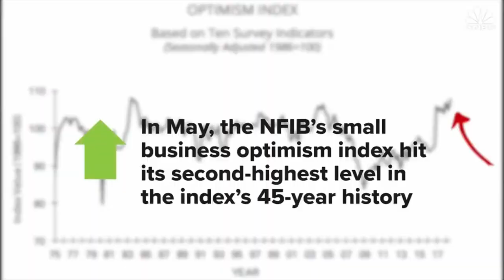Trump's Ok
あなたが好きなら購読する

(Verse 1)
I see Homicide
Genocide
Priest defiling
Racial profiling
Niggas be wildin'
The sad part about it is I don’t see it subsiding
Nooses be flying
Nobody cares as long as it’s Niggas who dying
See I know they don’t give a fuck
When it’s Concerning me
They rather cut it down than let me sit
Under their tree
What happened to Green Peace
I guess it’s not Pertaining to me
When it’s Concerning me that’s just
How it be
(Vamp) 2X
Now throw your fingers in the air
Show these motherfuckers that we don’t care
(Chorus) 2X
Donald Trump's okay with me
He’s showing the people how it really be
Money and the power, he’s filthy rich and oh yeah don’t forget he ain’t
Taking no shit
Money and the power, he’s filthy rich and oh yeah don’t forget he’s a son of a bitch
(Verse2)
Is not the hustle constantly
A struggle trying to build the muscle
Why you mad at Donald?
Cause he’s telling truths
And busting bubbles?
And in the game of politics
You doing that, you too much trouble
You should talk to Jimmy Hoffa
He knows something about that level
Signing papers shaking hands
Doing deals with the Devil
Shit go down, you don’t know much
Talk to my Partner Aaron Neville
If you don’t like it
You should go and get a shovel
Call the judge
Tell the jury
It’s all over
Drop the Gavel

Artist: Ra Creole Soul
Release Date: 08/08/2020
Label: AquaTrunk Music LLC
Total Length: 3:33
Genres: Rap & Hip-Hop

North Texas Media Group
Dallas, Texas